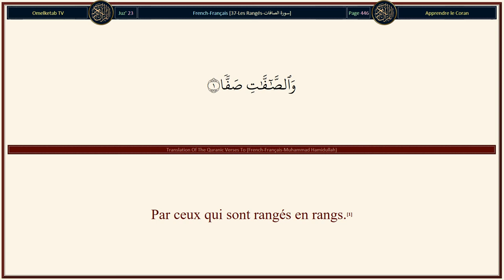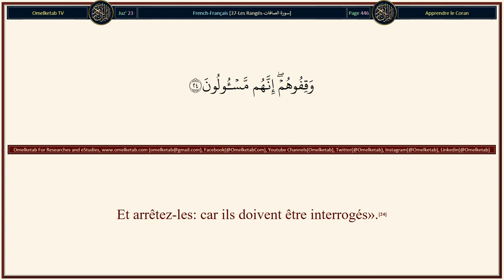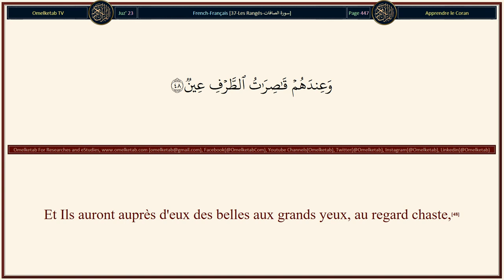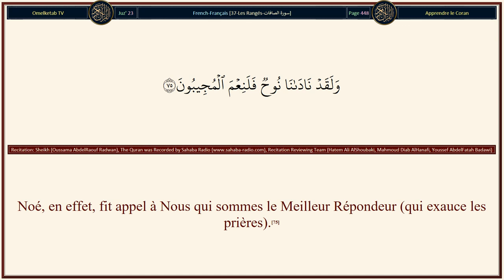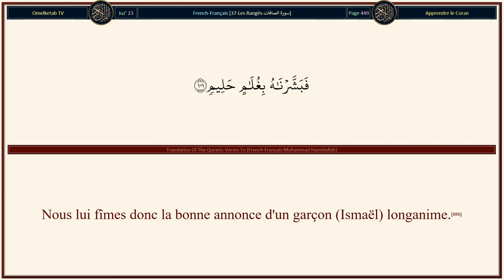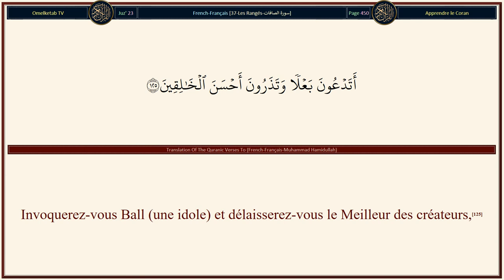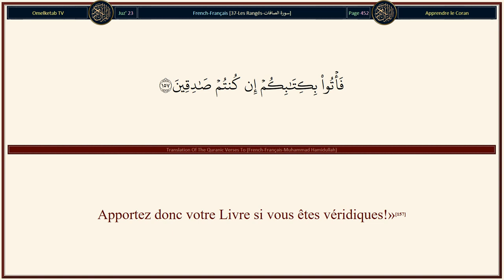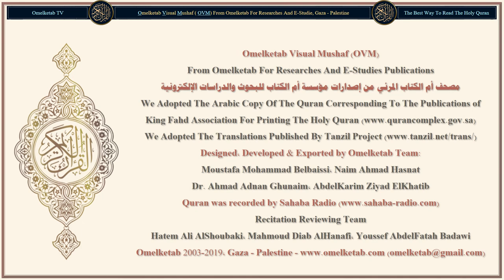37 Les Rangés سورة الصافات French Français Muhammad Hamidullah Radwan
37-Les Rangés-سورة الصافات-French-Français-Muhammad Hamidullah-Radwan... [Pose-leur donc la question: «Ton Seigneur aurait-Il des filles et eux des fils?(149)Ou bien avons-Nous créé des Anges de sexe féminin, et en sont-ils témoins?».(150)Certes, ils disent dans leur mensonge:(151)«Allah a engendré» mais ce sont certainement des menteurs!(152)Aurait-Il choisi des filles de préférence à des fils?(153)Qu'avez-vous donc à juger ainsi?(154)Ne réfléchissez-vous donc pas?(155)Ou avez-vous un argument évident?(156)Apportez donc votre Livre si vous êtes véridiques!»(157)Et ils ont établi entre Lui et les djinns une parenté, alors que les djinns savent bien qu'ils [les mécréants] vont être emmenés (pour le châtiment).(158)Gloire à Allah. Il est au-dessus de ce qu'ils décrivent!(159)]

Surah Name: 37-Les Rangés-سورة الصافات
Language: Arabic & French - Français
Translator